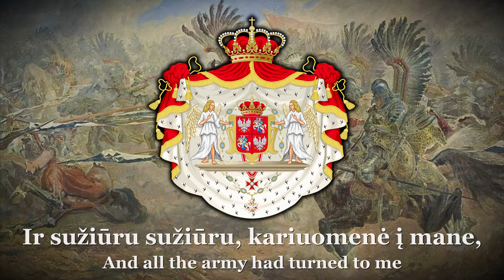"Oi šermukšnio" - Lithuanian Folk Song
Oi šermukšnio (Oh, Dear Rowan Tree) is a Lithuanian folk song released in 2013 by Ugniavijas. The song is about the Polish-Swedish War of 1600 and a renowned Lithuanian Hetman, Jan Karol Chodkiewicz.